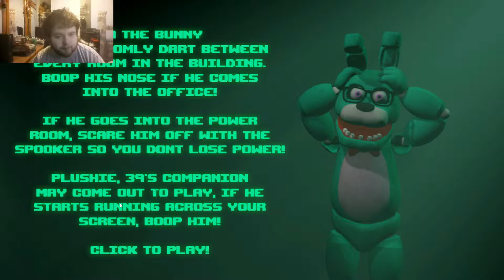Omega Plays-Five nights with 39 |1000th video celabration|Part 1|LMFAO Im loving this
Enjoy! 1000th video celabration